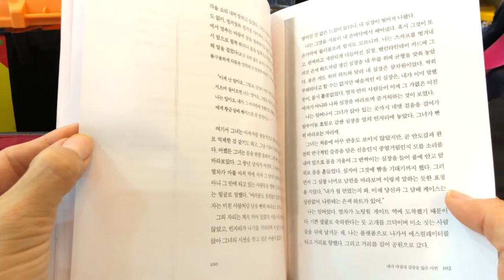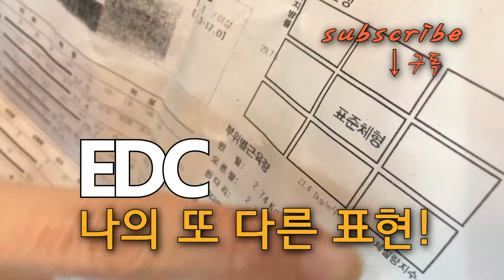#012 EDC 30대 후반 아이 둘 엄마의 가방 속에는 무슨 물건이? (물건 휴대품 소지품 가방털이 Everyday Carry 클라리넷 헬스용품 바디오일 사랑의 메모)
EDC 열두번째 주인공은 30대 후반 아이 둘을 키우는 엄마입니다.
EDC #012 is the mother of two children in her late 30s.